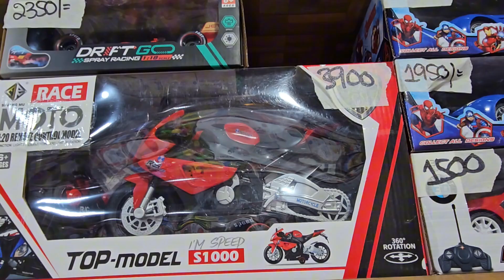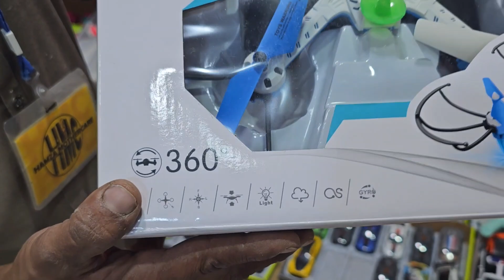Hamza Mothercare | All Kinf of Newborn Items Available | Toys Shoes Clothes | Newborn accessories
Hamza Mothercare
All in One Roof
💫👉 Inbox: m.me/Hamzamothercare
💫📱Whatsapp For Order = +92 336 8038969
Shop Timing 11AM to 10PM‼️
ADDRESS MENTIONED 👇👇👇